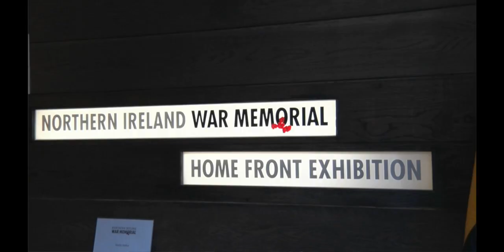Lord Mayor launches Northern Ireland Poppy Appeal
Belfast Lord Mayor, Councillor Nuala McAllister launches Northern Ireland's Poppy Appeal at the Northern Ireland War Memorial Museum. 27 October 2017